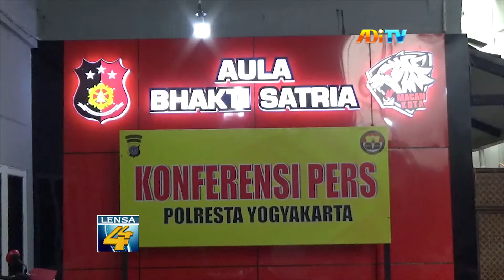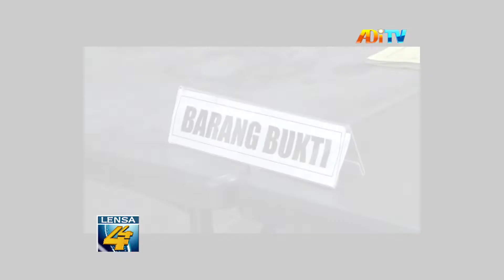POLRESTA YOGYAKARTA BERHASIL MENGAMANKAN RIBUAN PIL YARINDO